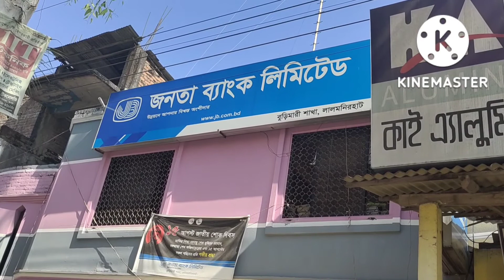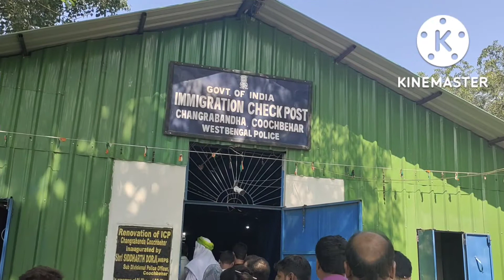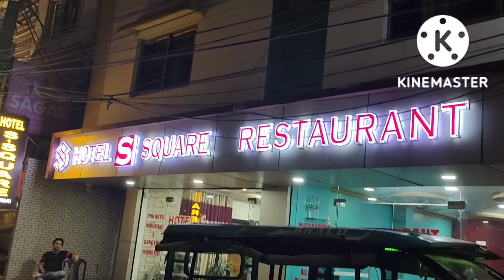Dhaka to Darjeeling | Siliguri Night Stay | tour guide line.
দার্জিলিং যাওয়ার জন্য প্রথমে আপনাকে ঢাকা থেকে বুড়িমারী চ্যাংড়াবান্ধা সীমান্তে আসতে হবে। ইমিগ্রেশন কাজ কমপ্লিট করে বাইপাস মোড় আসবেন। বাইপাস মোড় থেকে NBSTC  বাসে করে শিলিগুড়ি জংশন।  ভাড়া ৭০ রুপি।

   জংশন থেকে NBSTC বাসে করে দার্জিলিং যেতে পারবেন।  ভাড়া ১০৫ রুপি।